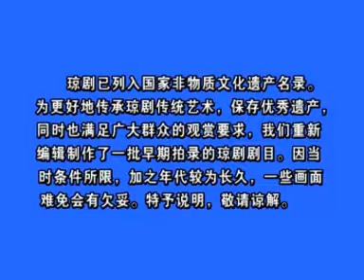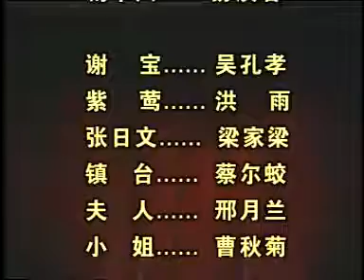典型 【琼剧、搜书院】 1 of 3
​梁家梁、曹秋菊、洪雨、吴孔孝主演。
总镇为讨好道台，欲将侍女紫莺送道台为妾，紫莺潜逃琼台书院，寻找仅有一面之缘的张日文，总是镇带兵搜书院，掌教谢宝巧摆 “空城计”，总镇围搜书院毫无所获，张日文与紫莺终得回归故里，结为伴侣。